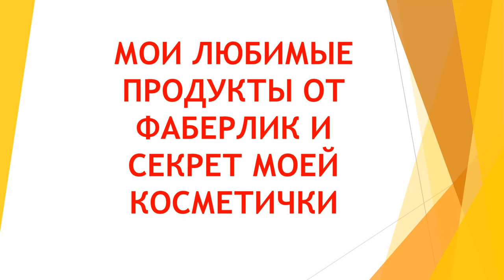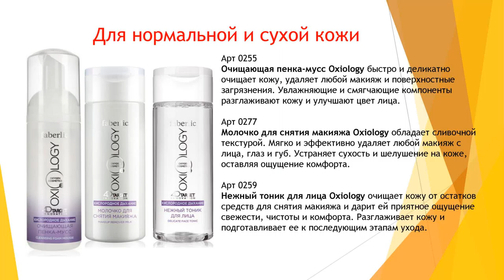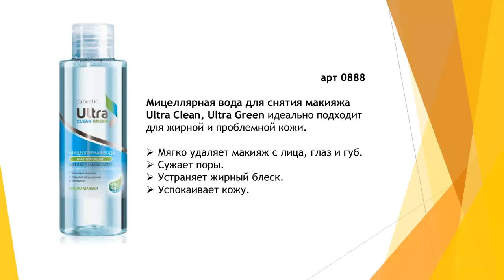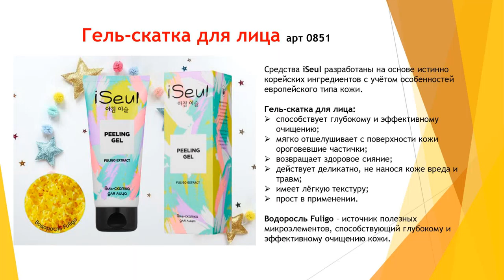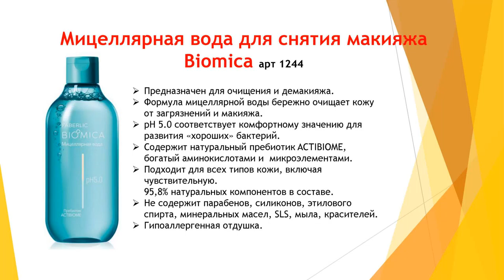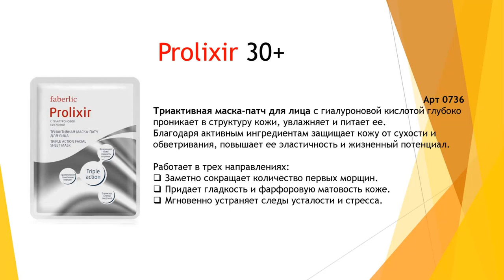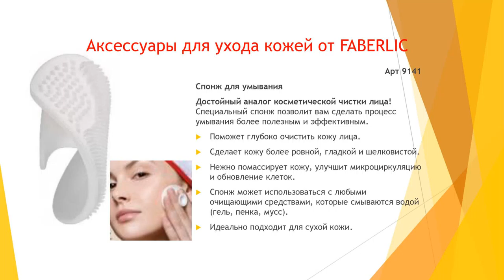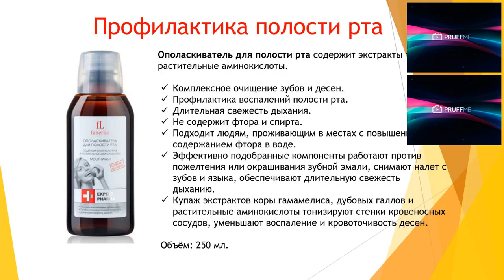МОИ ЛЮБИМЫЕ ПРОДУКТЫ ОТ ФАБЕРЛИК И СЕКРЕТ МОЕЙ КОСМЕТИЧКИ Спикер Олимова Шахноза 2020 04 21